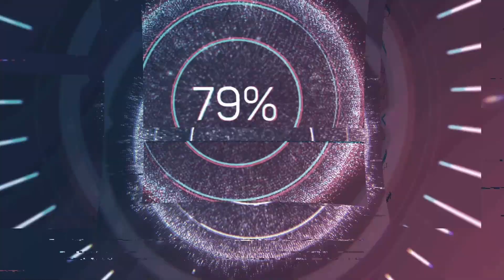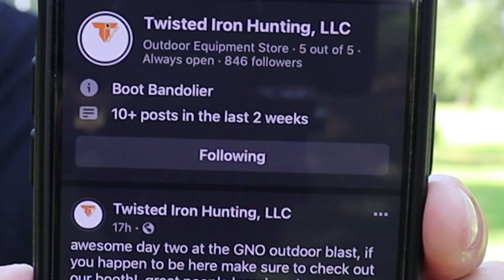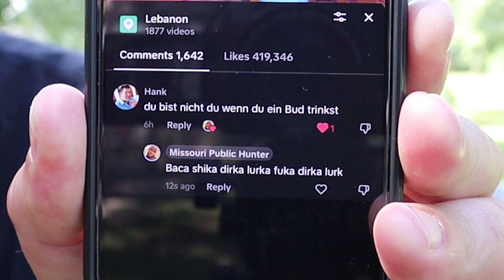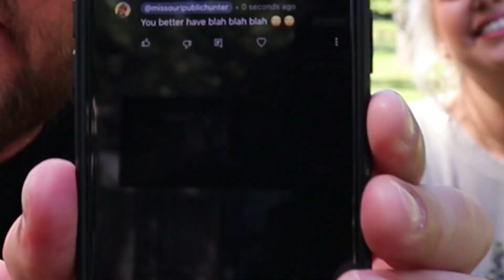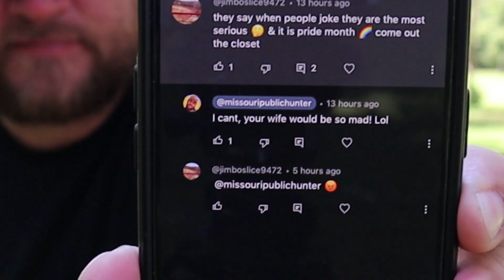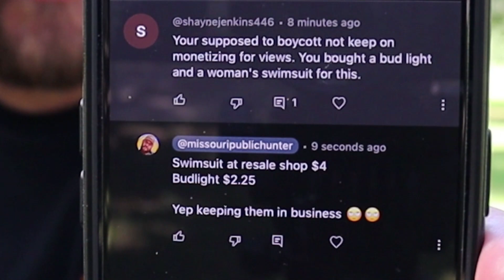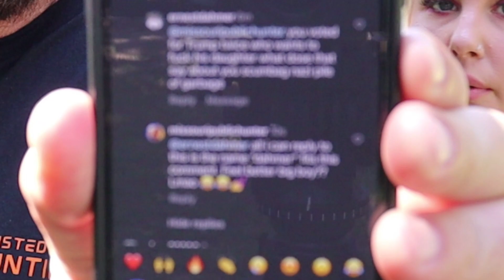Negative Comments, and More Negativer replies..........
People suck.